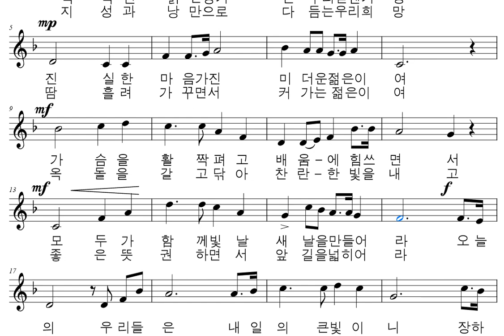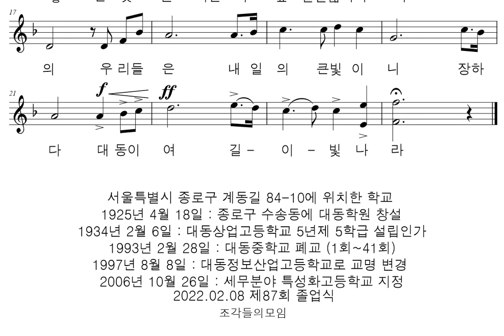악보와 반주 교가 #282 대동세무고등학교 교가를 프로그램을 사용하여 악보로 만들어 보았습니다.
진기환 작사
김태윤 작곡

북악산 맑은정기 온누리 굳센기상
진실한 마음가진 미더운 젊은이여
가슴을 활짝펴고 배움에 힘쓰면서
모두가 함께빛날 새날을 만들어라
오늘의 우리들은 내일의 큰빛이니
장하다 대동이여 길이빛나라

지성과 낭만으로 다듬는 우리희망
땀흘려 가꾸면서 커가는 젊은이여
옥돌을 갈고닦아 찬란한 빛을내고
좋은뜻 권하면서 앞길을 넓히어라
장하다 대동이여 영원하리라

서울특별시 종로구 계동길 84-10에 위치한 학교
1925년 4월 18일 : 종로구 수송동에 대동학원 창설
1934년 2월 6일 : 대동상업고등학교 5년제 5학급 설립인가
1946년 10월 7일 : 대동상업중학교 6년제 12학급 인가
1954년 5월 18일 : 대동상업고등학교 9학급 인가
1993년 2월 28일 : 대동중학교 폐교 (1회~41회)
1997년 8월 8일 : 대동정보산업고등학교로 교명 변경
1998년 7월 10일 : 남·여공학 학칙변경 (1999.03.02 여학생 입학)
2006년 10월 26일 : 세무분야 특성화고등학교 지정
2018년 2월 8일 : 제82회 졸업식(251명 남 98명, 여 153명)
2025년 4월 18일 : 개교 100주년

행복하세요
I wish you
happiness.